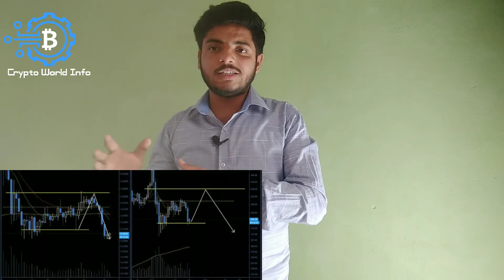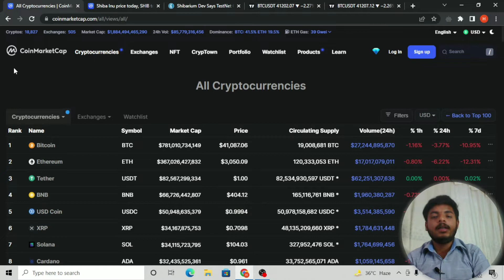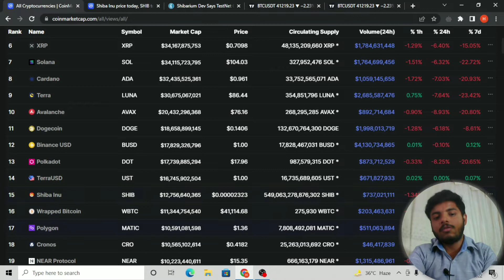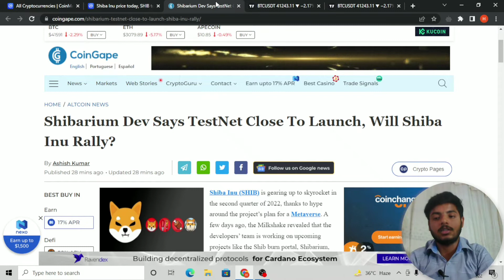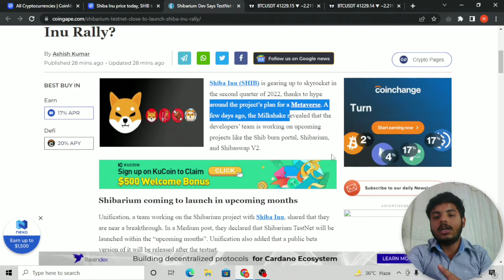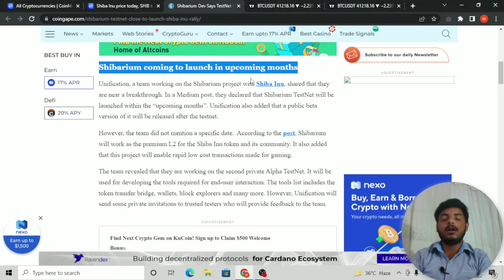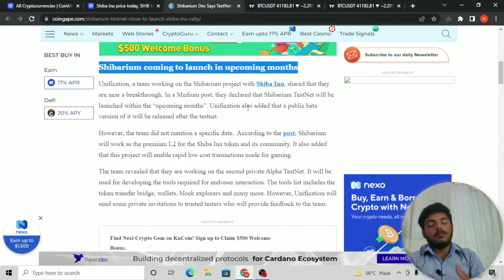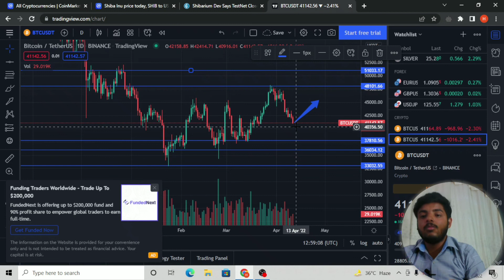Shibainu coins burning update // BTC price perdiction //BtC // BTC updates // BTC price Anylises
Shibainu coins burning update BTC price perdiction # BTC trading signals BTC updates # BTC price Anylises

1- shibainu News burning
2- BTC chart Analysis
3- BTC price Anylises
4- BTC resistance
5- BtC strong sport

This video shibainu News and updates and burns updates  and shibarium updates 2022 quarters shibarium updates and shibainu 0.01$ price coming soon. And BTC
Signals and BTC resistens and sports this video.